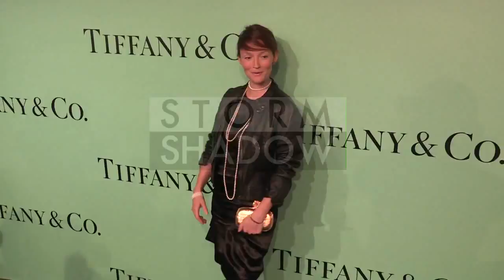Tiffany & Co : Flagship Opening On The Champs Elysees In Paris - Part 3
Emmanuelle Seigner, Audrey Marnay, Melanie Doutey, Catherine Baba, Elie Top, Inna Modja, Geraldine Pailhas and Christopher Thompson attend the Tiffany & co Flagship opening on the Champs Elysees in Paris

Paris, France on Tuesday June 10, 2014